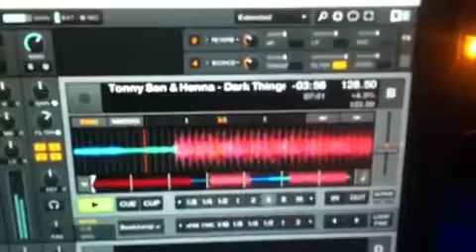Dj Henna @ Elastica 27/4/13